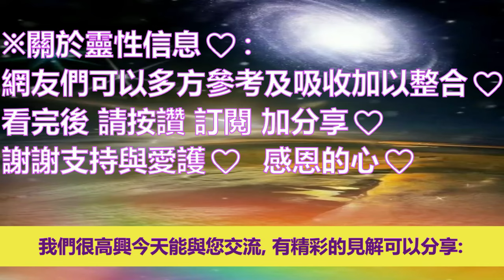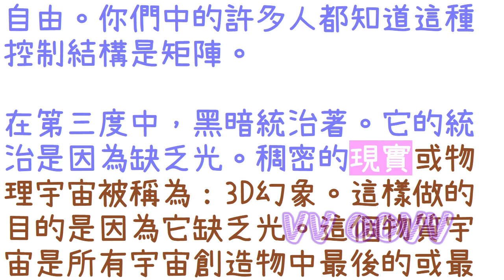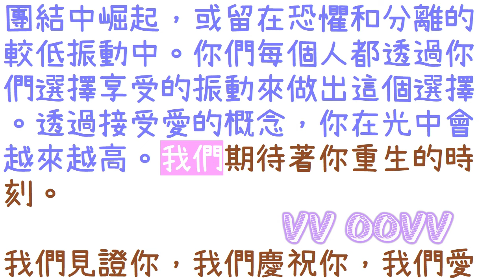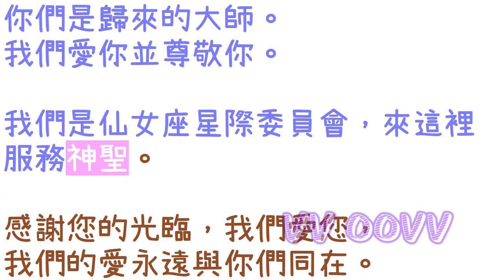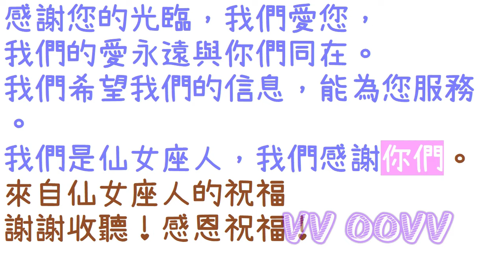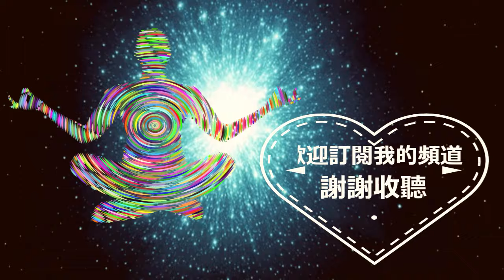通靈信息【來自仙女座】大門已打開；「仙女座人說：你們是歸來的大師。我們是仙女座星際委員會，來這裡服務神聖。」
來自仙女座 信息：
關於 大門已打開
（仙女座人說：你們是歸來的大師。我們是仙女座星際委員會，來這裡服務神聖：）
🌈影片章節概要：
0:00   📺影片開頭
💥《1》仙女座人：大門已打開
💥《2》仙女座人：幻覺正在消散

感謝訂閱。